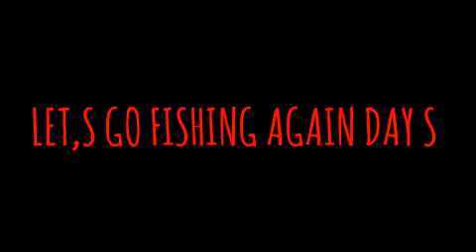FISHING TO OCEANSIDE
I created this video with the YouTube Video Editor My friend and I go to fishing to Oceanside to try to fish again with music and effects This time my ( new pole not reel up and my friend catch a pier 2 times, So we are sorry to try show a fish we catch, we not gave up, we keep trying. we go home on sprinter (train,bus), I will fix the reel, We go back to fishing next mouth, But this time, We go to lake fishing, try our luck there.i have trailer I made. we go on May 31 2016 ,a playlist and website below.

viva video app (smart phone)
I movie app (smart phone) all videos all videos